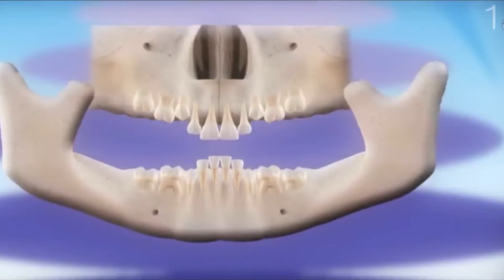NHỮNG ĐIỀU CẦN BIẾT VỀ NHỔ RĂNG SỮA - PHẦN 1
Video sẽ giúp bạn hiểu được tuổi thay răng, chỉ định và chống chỉ định nhổ răng. Cùng Bs Hương GTGT để có thêm kiến thức chăm sóc sức khoẻ răng miệng cho con mình nhé!